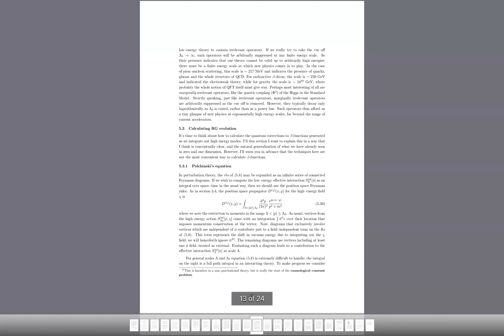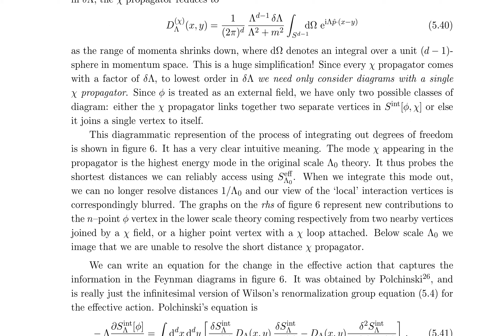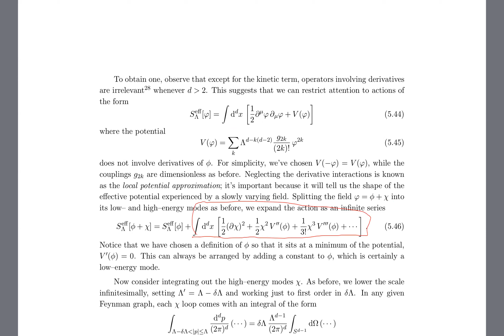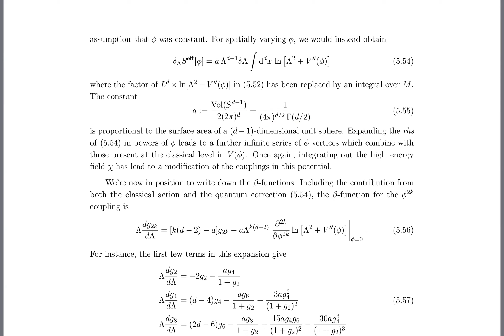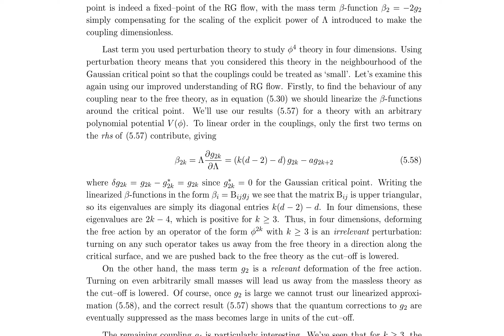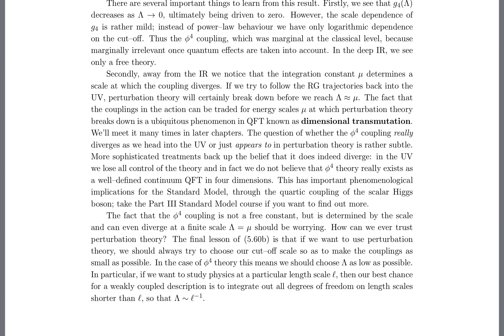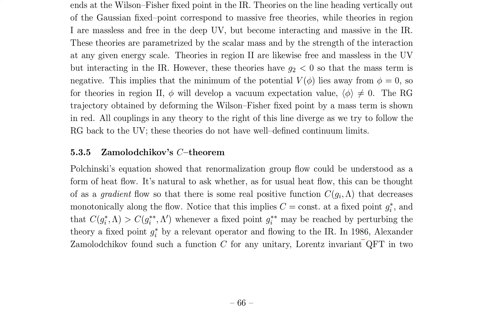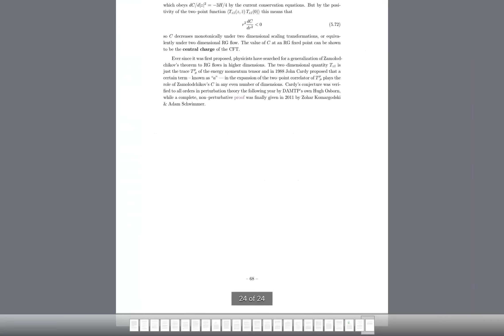PhysicsSpeedrun - Teori Medan Kuantum Lanjut: Grup Normalisasi Ulang (bagian kedua)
Sumber bahasan: Lecture Notes on Advanced Quantum Field Theory oleh David Skinner